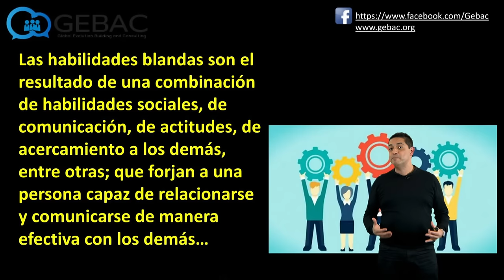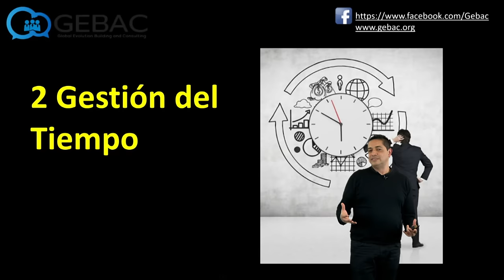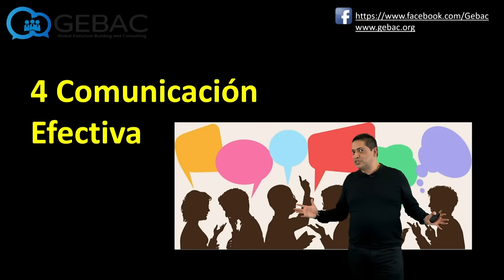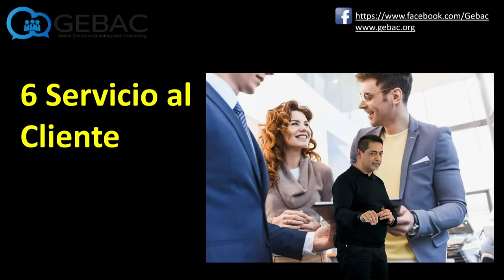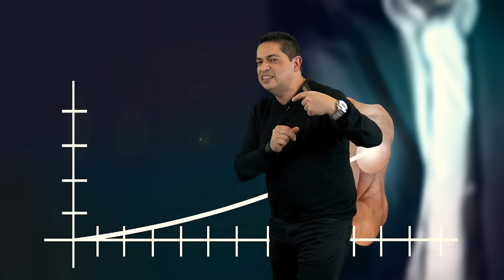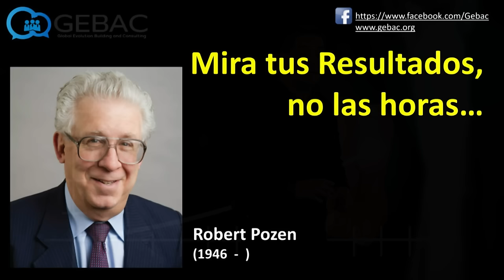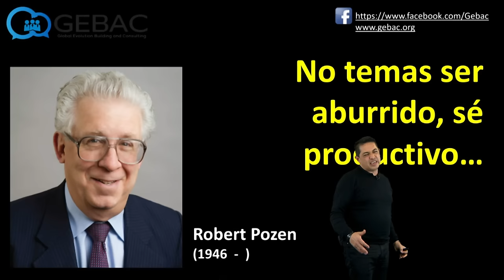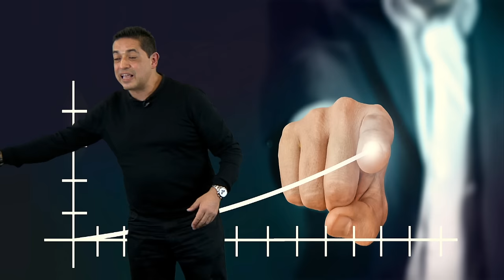Habilidades Blandas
Las Habilidades Blandas son consideradas hoy por hoy el conjunto de competencias que determinan el éxito en cualquier organización. Acompáñame en este webinar para conocer un poco más de ellas.

Para formar parte de nuestros programas PNL Plus, PNL Cuántica, PNL Mentoring, La Ciencia de la Creación, Leader Mentoring Online envianos un whatsApp al +